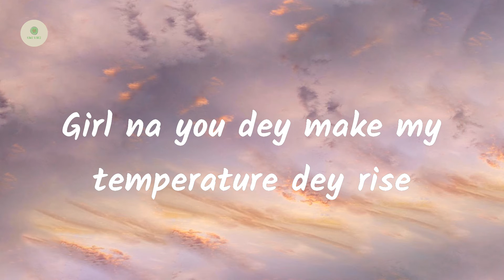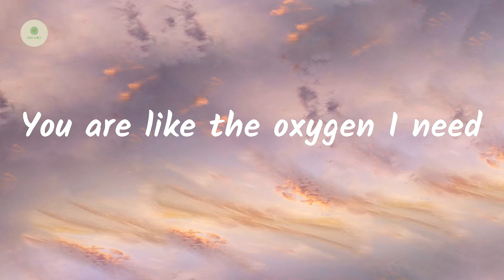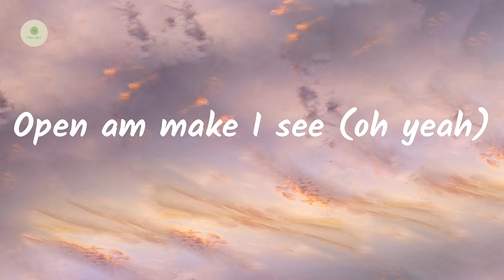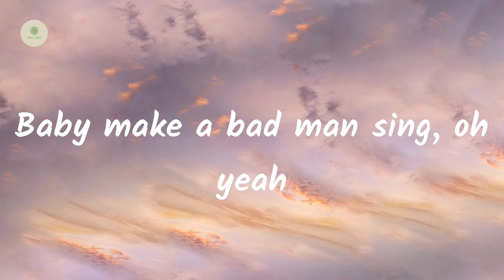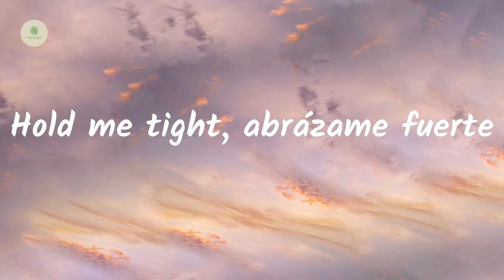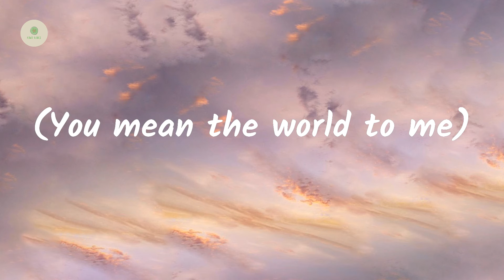CKay - love nwantiti (ah ah ah) (lyrics)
love nwantiti (ah ah ah) - CKay

Lyrics love nwantiti:

Tu-tu-tu
Uh-tu-uh-tu-tu-tu
Tenerte qué rico se siente
Ckay
Ah-ah-ah-ah, yah
Unle
Ah-ah-ah-ah-ah-ah
Ah-ah-ah-ah-ah-ah-ah-ah
Ah-ah-ah-ah-ah-ah
Ah-ah-ah-ah-ah-ah-ah-ah
Ah-ah-ah-ah-ah-ah
Ah-ah-ah-ah-ah-ah-ah-ah
Ah-ah-ah-ah-ah-ah
Ah-ah-ah-ah-ah-ah-ah-ah
Ah-ah-ah-ah-ah-ah
Ah-ah-ah-ah-ah-ah-ah-ah
Ah-ah-ah-ah-ah-ah
Ah-ah-ah-ah-ah-ah-ah-ah
Ah-ah-ah-ah-ah-ah
Ah-ah-ah-ah-ah-ah-ah-ah
Ah-ah-ah-ah-ah-ah
Ah-ah-ah-ah-ah-ah-ah-ah
(Ah ya-eiya)
(I love you)
(Ah ya-eiya)
(No one above you)
(July Sonic)